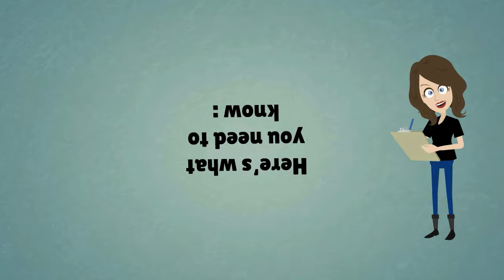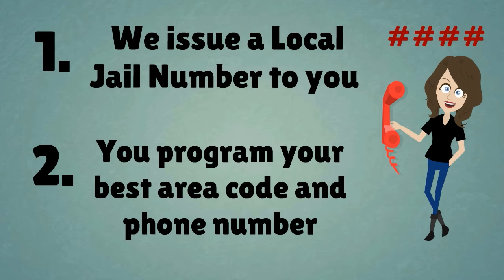Jail Call Service - Local Jail Calls - Global Tel - Cheap Jail Calls - Inmate Calls - Globaltel.com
ELIMINATE HIGH LONG DISTANCE INMATE CALLING CHARGES.
Last, your inmate can now call your LOCAL JAIL CALL NUMBER to CALL ONLY YOU! All their calls to you will be billed by the jails phone provider as a local call. No More Super High Long Distance Charges as long as they dial your LOCAL JAIL CALL NUMBER!